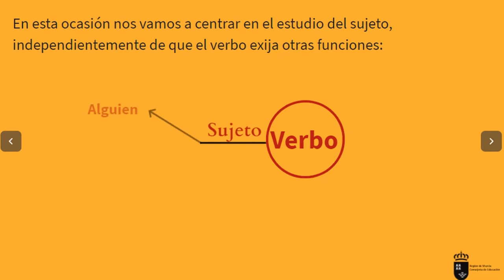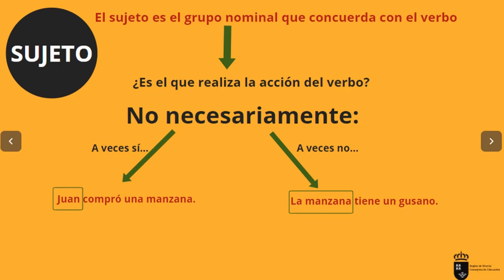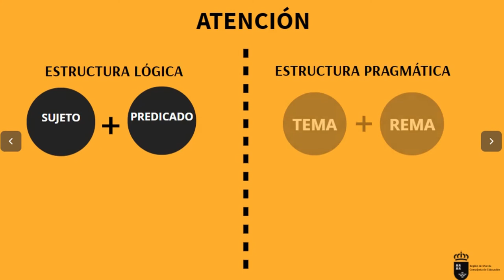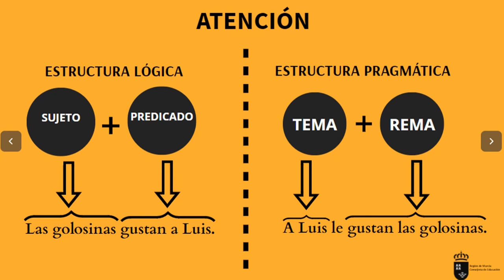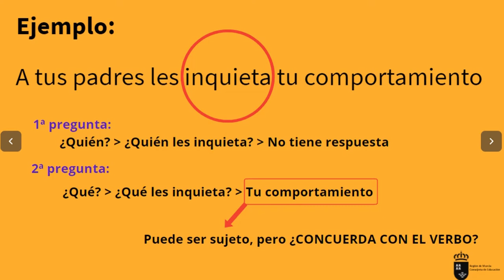El SUJETO Lengua 2ºBach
Vídeo explicativo sobre el sujeto, función sintáctica exigida por casi todos los verbos. Se define esta función y se dan la pautas para identificarla.